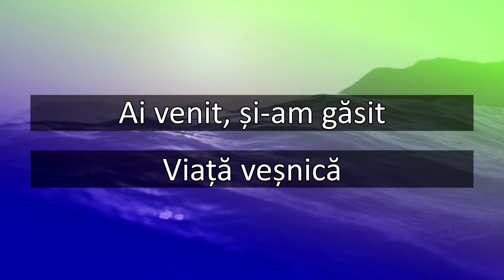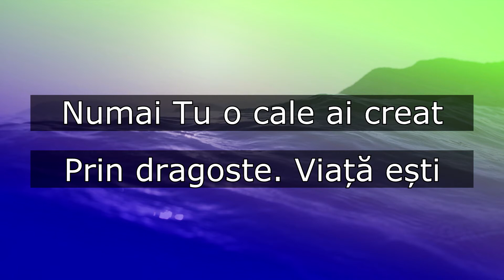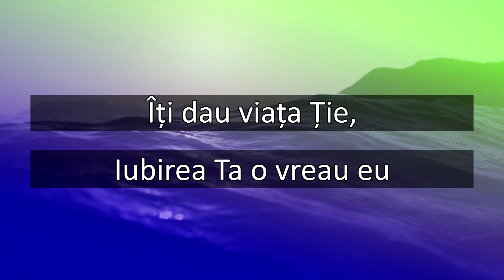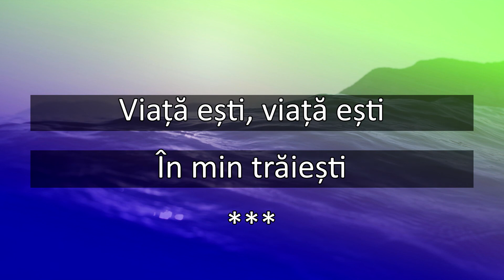Viață Ești (You are Life) - Filadelfia Worship